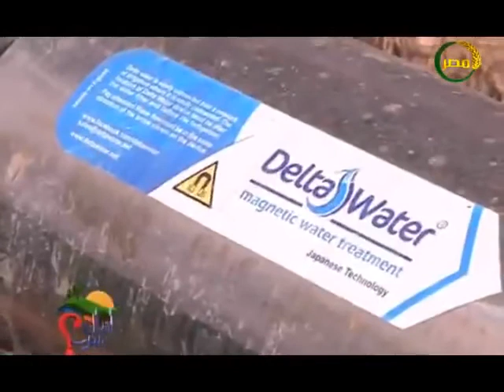المهندس سيد محمد : بعد استخدام دلتا ووتر لاحظت ظهور نموات جديدة بشجرة الزيتون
ركب جهاز دلتا ووتر فظهرت النموات الجديدة بأشجار الزيتون، وذلك بعد توقف أشجار الزيتون تماماً عن النمو عندما أرتفعت ملوحة المياه الى 8500ppm ..